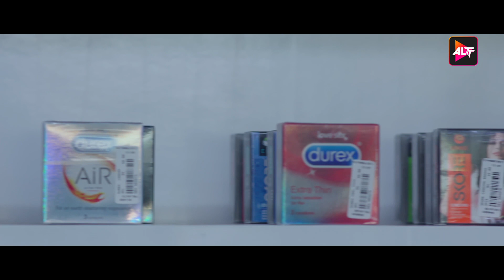Hum Tum And Them | Full Episode 5 | Shweta Tiwari | Akshay Oberoi | Bhavin Bhanushali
Shiva is divorced woman with a 13-year-old daughter,, Jahaan. Yudi is a father with three children, Aaryan, Ojhas, and Vyoma, who lost his wife to cancer 5 years ago. Shiva is trying to enjoy her new life as an independent, single woman, but her problems just start when her daughter starts blaming her for the divorce. Yudi has enjoyed five years of bachelor life but now his children have re-entered his life and he must deal with their teenage problems. All this, while Shiva and Yudi find love again in each other, but their personal inhibitions as well as the children's disapproval keep them from truly coming together.
Cast: Nikhil Sangha

Directors: Sahir Raza

Shiva meets Yudi!

 / altt.in